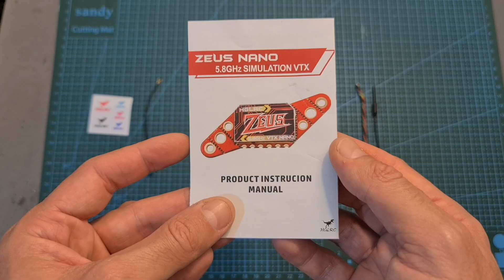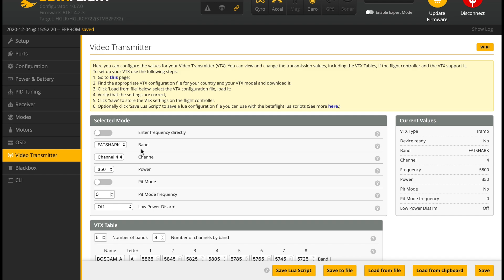Great Value Nano VTX - HGLRC Zeus Nano Output Power & Flight Tests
╠╗║╚╝║║╠╗║╚╣║║║║║═╣ I Really Appreciate Your Support!

Description:

00:00 Overview
00:46 VTX Table Setup
01:12 Output Power Tests
02:08 Flight Footage - 25mw
04:09 Flight Footage - 200mw
05:17 Flight Footage - 350mw

HGLRC Zeus nano VTX 25/100/200/350mW 5.8Ghz 40CH 16x16mm 20x20mm 25.5x25.5mm For FPV Racing Drone

Model:Zeus nano VTX
Built-in Microphone
Input voltage:DC 5V
PIT@75mA
25mW@180mA/16dBm
100mW@280mA/21.5dBm
200mW@330mA/24.5dBm
350mW@400mA/27.5dBm
Antenna interface:ipex
Output power:PIT/25/100/200/350mW
Standard 40 channels. A/B/E/F/R frequency group
Installing Hole:16X16/25.5X25.5mm.M2
20X20mm.M3
Size:18.6mm x 13.6mm x 6mm
Weight:2.4g

Package Included:
1 x Zeus nano VTX
1 x ipex Linear Brass Antenna
1 x ipex to SMA Adapter Cable
6 x VTX Cable